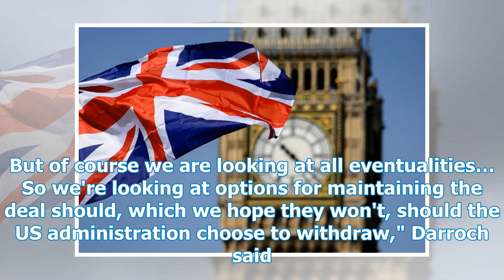London tried to persuade the United States to retain part of Iran's nuclear deal